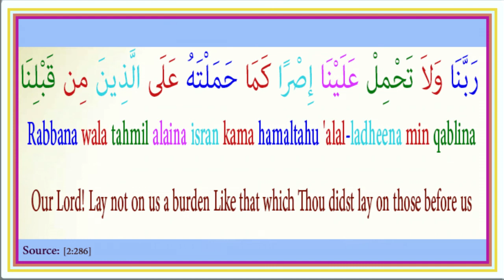Duaa6 : رَبَّنَا وَلاَ تَحْمِلْ عَلَيْنَا إِصْرًا كَمَا حَمَلْتَهُ عَلَى الَّذِينَ مِن قَبْلِنَا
رَبَّنَا وَلاَ تَحْمِلْ عَلَيْنَا إِصْرًا كَمَا حَمَلْتَهُ عَلَى الَّذِينَ مِن قَبْلِنَا

 Rabbana wala tahmil alaina isran kama hamaltahu 'alal-ladheena min qablina

Our Lord! Lay not on us a burden Like that which Thou didst lay on those before us [2:286]